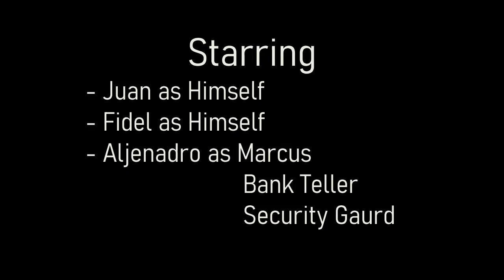CONTRACT JOB - Full Movie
Juan and Fidel are hired to complete a job. What's the worst that could happen?

Starring:
- Juan
- Fidel
- Alejandro